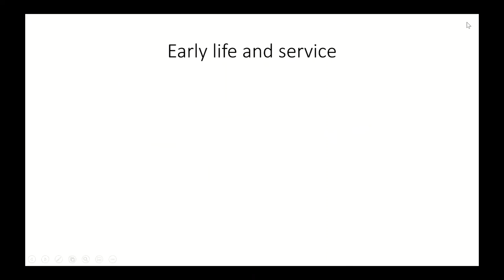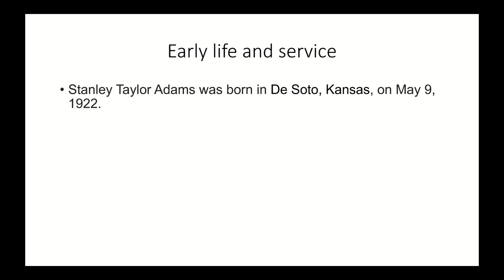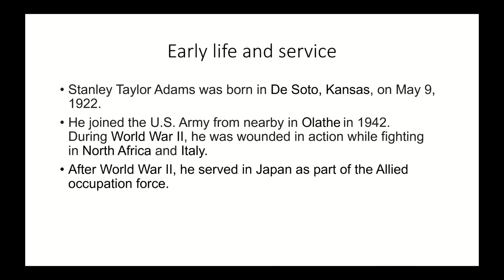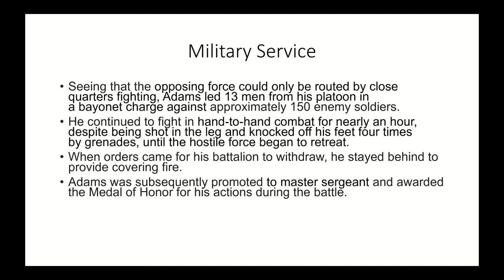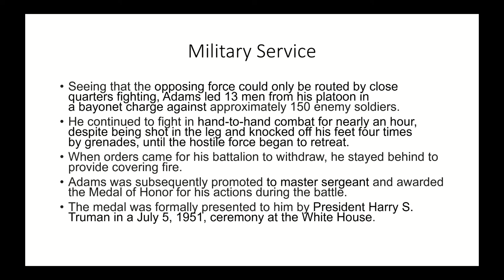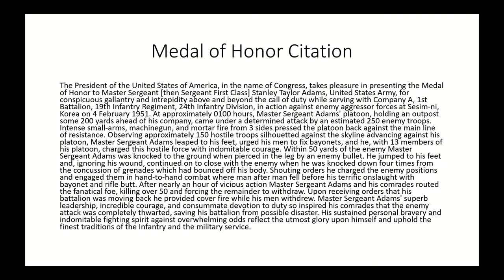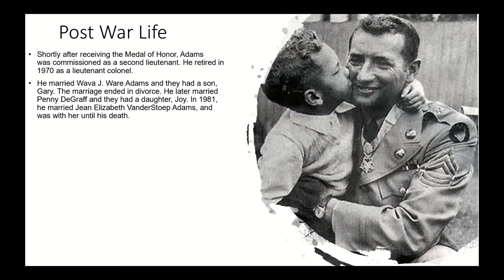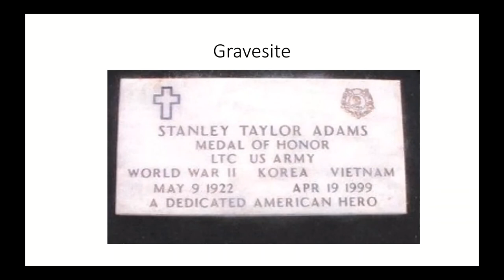Medal of Honor Stories Episode 6: SFC Stanley Adams (Korean War)